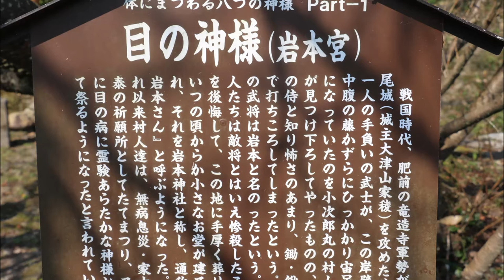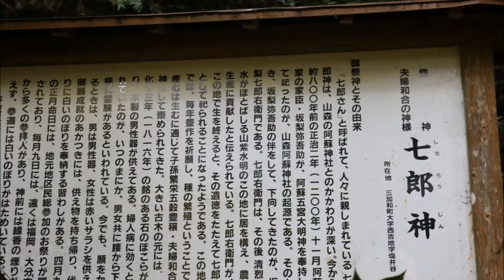マイ ムービー mp4和水町｛大田黒・西吉地｝・・・風羅